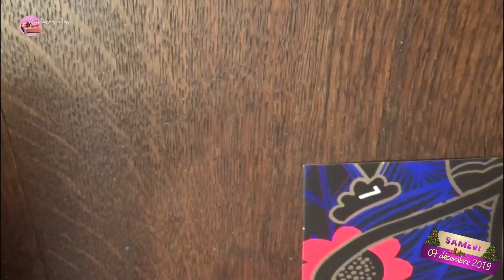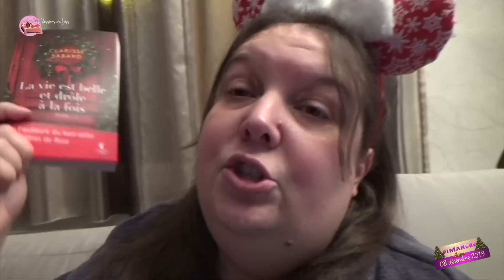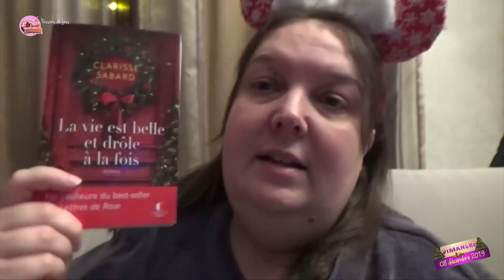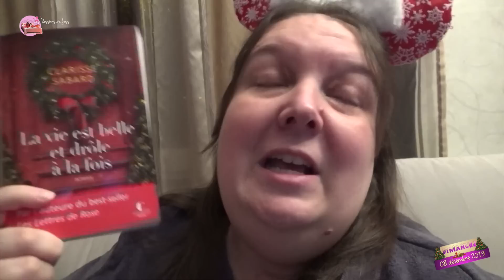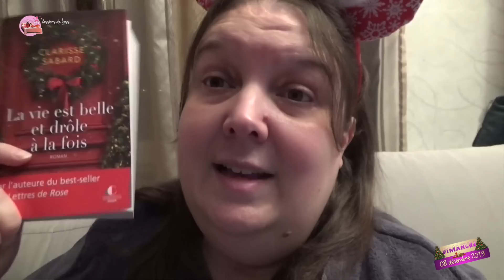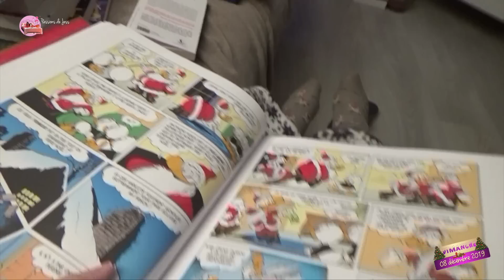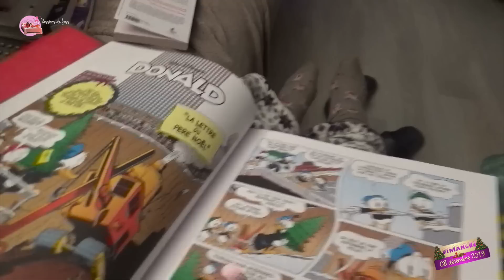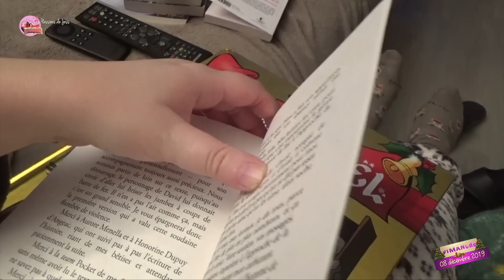VLOG #192 📚LA VIE EST BELLE ET DRÔLE A LA FOIS DE CLARISSE SABARD 📚LES PASSIONS DE JESS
* Merci de ne pas me demander ce que je fais dans la vie. Je ne tiens pas à parler de mon travail en détails sur Internet. Il faudra juste vous contenter de ce que je dis sans chercher à en savoir plus !

* Pas de lien pub vers ta chaîne, sauf si je te la demande. Je ne suis pas une vitrine pour te faire la promo de ta chaîne.
Tout lien vers sa chaîne en commentaire est supprimé d'office. Merci de ta compréhension.

LIENS EN RAPPORT AVEC LA VIDEO :
- LA VIE EST BELLE ET DRÔLE A LA FOIS DE C. SABARD

Je ne réponds pas aux mails non pro envoyés sur l'autre adresse)